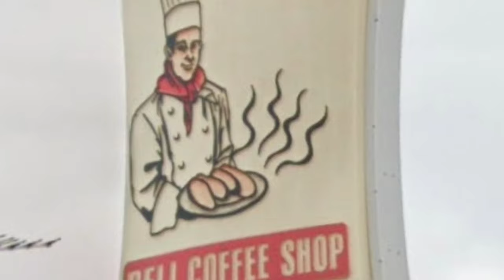F650gs, Short Cut 2 Newman's Bakery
ADV motorcycle ride stopping at Newman's Bakery.